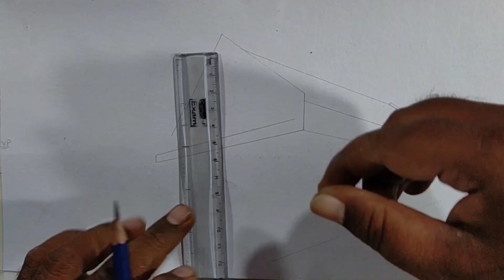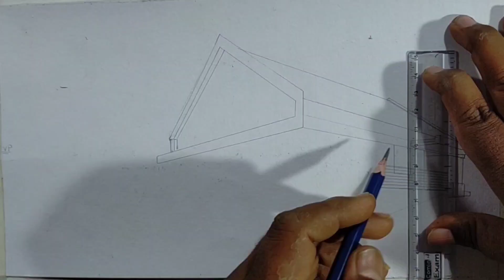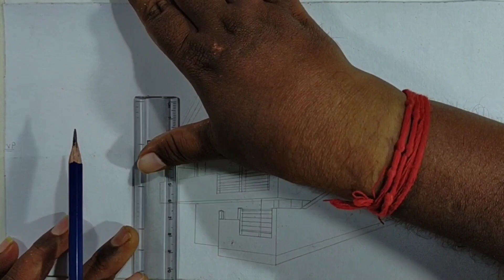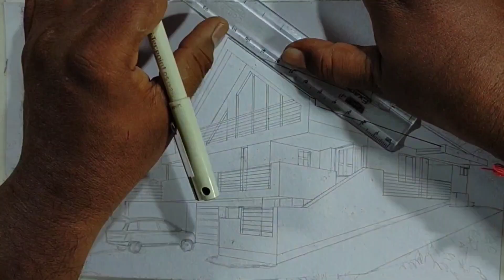HOW TO DRAW A MODERN HOUSE IN A LANDSCAPE IN 2-POINT PERSPECTIVE || EASY DRAW WITH PEN & 4B PENCIL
Hello everyone. In this drawing video l draw a modern residential house with beautiful landscape. This is a amazing  architecture. It is tutorial how to draw a house :  modern house/ residential house.

Please see this full video carefully. I thought this is not a tough drawing for beginners(simple flow step by step drawing technique).
I will be very proud if you like  this drawing.

@Circle Line Art School
@1 Medias Drawing
@Farjana Drawing Academy
@Taurus Art